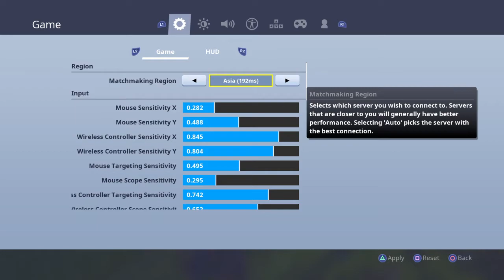Showing my skins in fortnite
I play fortnite and l make fortnite videos